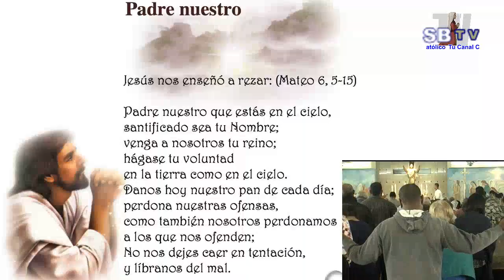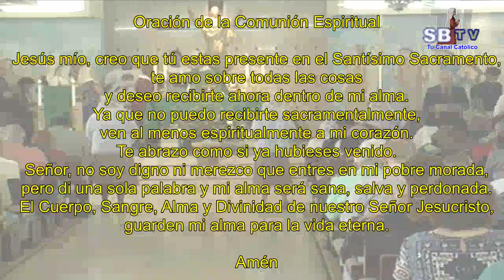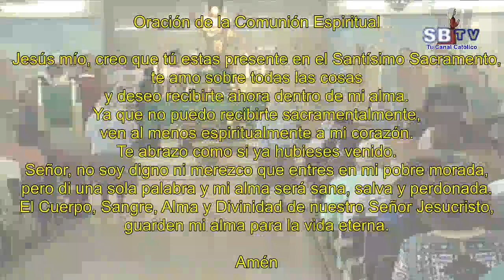21º Domingo del Tiempo Ordinario – 26 de agosto de 2018 – Ciclo B - 8:00 AM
21º Domingo del Tiempo Ordinario – 26 de agosto de 2018 – Ciclo B - 8:00 AM